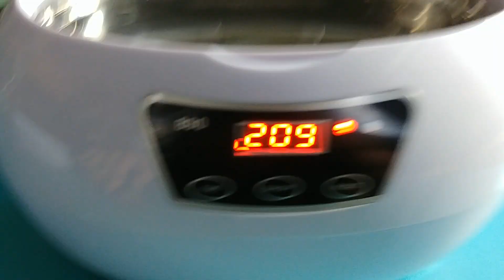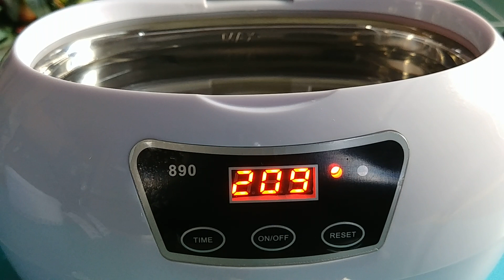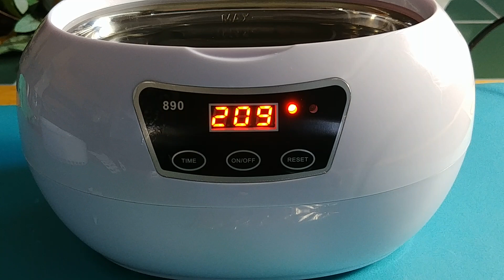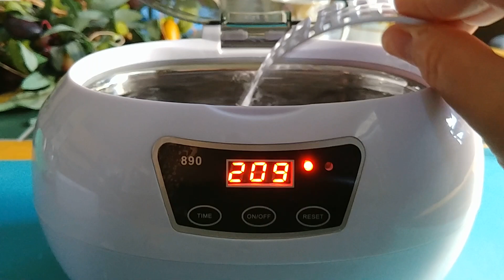How to determine if you have a true ultrasonic cleaner for watch parts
Some machines are marketed as ultrasonic but don't always measure up. Your cleaner can be easily tested for proper ultrasonic operation so here is a easy test to determine proper function. The other possible concern is with the harshness of ultrasonic cleaners on fragile thin plated parts. I do these videos to improve watchmaking "best practices" and techniques on any level of watchmaking for others and also get feedback such as errors I may make. Thanks.